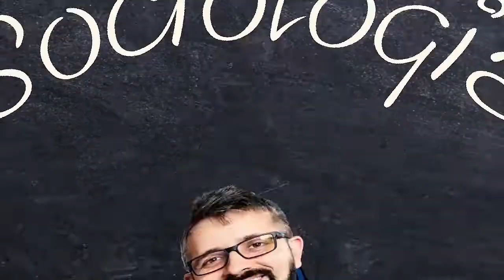A FILOSOFIA É A MÃE DE TODAS AS CIÊNCIAS!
Platão (em grego clássico: Πλάτων, transl Plátōn, "amplo", Atenas, 428/427 – Atenas, 348/347 a.C.) foi um filósofo e matemático do período clássico da Grécia Antiga, autor de diversos diálogos filosóficos e fundador da Academia em Atenas, a primeira instituição de educação superior do mundo ocidental. Ele é amplamente considerado a figura central na história do grego antigo e da filosofia ocidental, juntamente com seu mentor, Sócrates, e seu pupilo, Aristóteles.[11] Platão ajudou a construir os alicerces da filosofia natural, da ciência e da filosofia ocidental, e também tem sido frequentemente citado como um dos fundadores da religião ocidental, da ciência[12] e da espiritualidade.[13] O assim chamado neoplatonismo de filósofos como Plotino e Porfírio influenciou Santo Agostinho e, portanto, o cristianismo, bem como a filosofia árabe[14][15] e judaica.[16][17] Alfred North Whitehead observou certa vez: "a caracterização geral mais segura da tradição filosófica europeia é de que ela consiste em uma série de notas de rodapé sobre Platão".[18]

Platão era um racionalista, realista, idealista e dualista e a ele tem sido associadas muitas das ideias que inspiraram essas filosofias mais tarde.[19] Foi o inovador do diálogo escrito e das formas dialéticas da filosofia. Platão também parece ter sido o fundador da filosofia política ocidental. Sua mais famosa contribuição leva seu nome, platonismo (também ambiguamente chamado de realismo platônico ou idealismo platônico), a doutrina das Formas conhecidas pela razão pura para fornecer uma solução realista para o problema dos universais. Ele também é o epônimo do amor platônico e dos sólidos platônicos. Alguns já alegaram que seu nome verdadeiro tenha sido Arístocles.[20]

Acredita-se que suas influências filosóficas mais decisivas tenham sido da mesma linha de Sócrates, do pré-socrático Pitágoras, Heráclito e Parmênides, embora poucas das obras de seus antecessores permaneçam íntegras e muito do que sabemos sobre essas figuras hoje deriva do próprio Platão.[21] O filósofo lituano Algis Uždavinys chega a propôr e evidenciar de forma acadêmica que sua filosofia deriva de uma continuidade de um pensamento filosófico que pode ser visto desde as inscrições do Egito Antigo, relatada por diversas fontes gregas antigas.[22] Pesquisadores da chamada Escola Tübingen e de Milão alegam que seu corpo textual contém fragmentos de doutrinas não escritas que eram lecionadas oralmente na sua Academia.[23][24] Ao contrário do trabalho de quase todos os seus contemporâneos, acredita-se que o corpo inteiro de trabalho de Platão tenha sobrevivido intacto por mais de 2 400 anos.[25] Embora sua popularidade tenha oscilado ao longo dos anos, os trabalhos de Platão nunca ficaram sem leitores desde a época em que foram escritos.

Apoiem o canal no botão SEJA MEMBRO!!! E torne-se um CAMARADA do canal, contribuindo na discussão de pautas e sugestões no canal. Seja membro deste canal e ganhe benefícios:

Me sigam no Instagram @douradoivan e tenham acesso á outros conteúdos exclusivos.

Apóie o canal no Pickpay @sensocomuna, em breve teremos novidades para os apoiadores...

E bora discutir o o tema do vídeo de hoje e aprofundar conhecimentos críticos e humanização?

O canal está sempre inovando, buscando alcançar o máximo de compartilhamento de conhecimentos e formas de humanizar pelo pensamento crítico.